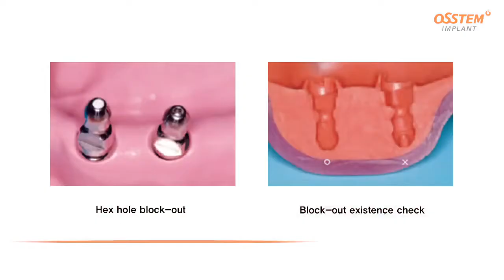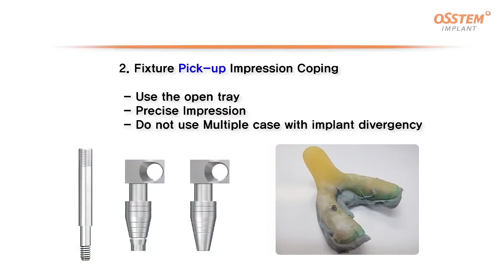Hysil. Відбитковий матеріал від Osstem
А-силіконовий відбитковий матеріал HySil використовується для зняття точних відбитків з імплантатів, зубів та ясен.

Використовується як для класичних випадків реставрації (в тому числі при повній адентії), так і для реставрації на імплантатах.